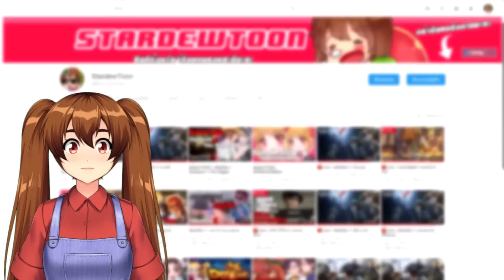Identity V | เมื่อคุณอินกับ Attack On Titan มากเกินไป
เสียงมันดังก้องอยู่ในหัว ซาซาเกโยยยยยยยยยยยยยย